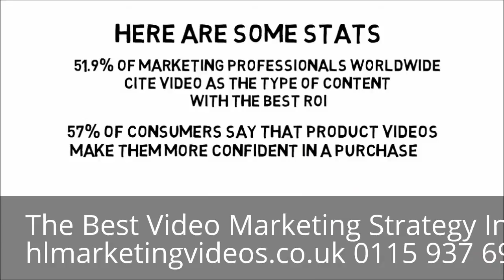Video Marketing In Bakewell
The Best Video Marketing Strategy In Bakewell hlmarketingvideos.co.uk 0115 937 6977